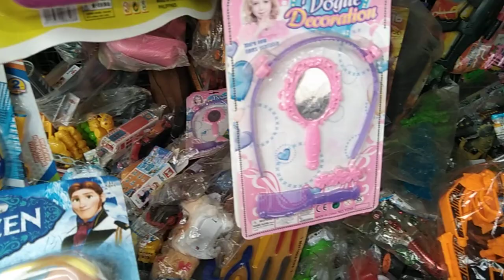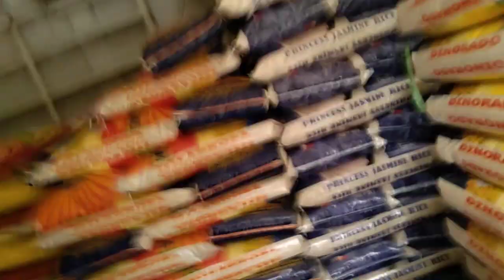Mamimili kami ng shoes, laruan at beautiful na damit vlog | Stars Official vlog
Don't forget to subscribe, Ang pamimili ng mga bagay na kelangan sa bahay ay mahalaga lalo na kung para sa mga bata maging mga laruan man ito or gamit sa bahay. vlog | Stars Official vlog